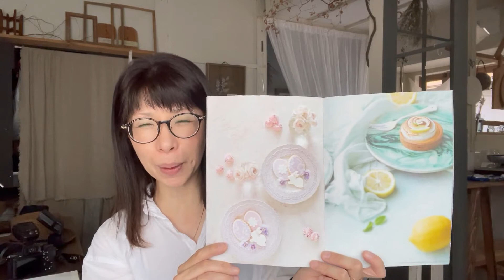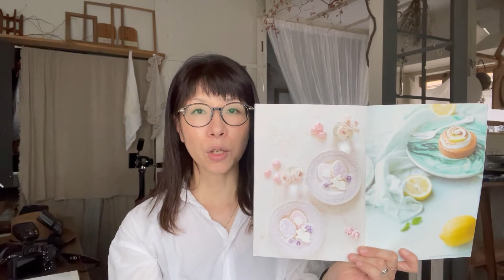【撮影ボードカタログ2冊目発行のご協力】女性の美しいポートレート写真ならフォトジェニーく小島千果先生のご紹介をさせていただきます。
■PHOTOGENIQUEさんのHP

「圧倒的世界観演出：素敵な写真撮影が出来るスタイリングボード」

◆写真撮影用背景スタイリングボードづくりHP◆

（LINE公式アカウントではアトリエのオープン日やレッスンの先行予約が出来ますので情報を逃さずチェックしたい方は是非ご登録をおすすめします！）

【人を惹きつける写真を撮影したいあなたへ】

写真撮影用背景フォトボードづくりをペイントテクニックをお伝えしながらレッスンします。
アンティークな風合い、アンダーな写真にも似合う素敵な雰囲気を演出できます。

お料理なら温かい温度や湯気やおいしいにおいまで伝わるように。
フラワーアレンジメントならお花の香まで伝わるように。

写真を見ている方が心地よくなれるように。
あなたの思いを届けましょう。
私はあなたを応援したいです。

＊大阪府外でも出張グループレッスンも受け付けています。

自分の手で塗り替えていく楽しさをと人を惹きつけるペイントテクニックを全力で伝えていきます。
ペンキの魅力を知ったあなたの人生、変わります。

大阪市内　住之江　難波　梅田　アトリエ　地下鉄四つ橋線住之江公園駅　JR大阪　神戸　奈良　滋賀　三重　広島　東京　京都　名古屋　茨城　北摂　北海道　福岡